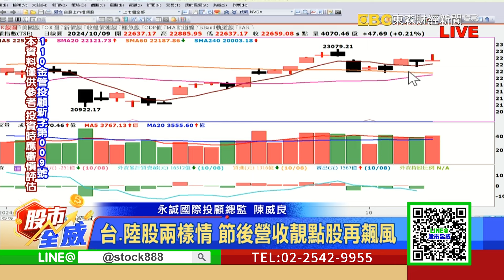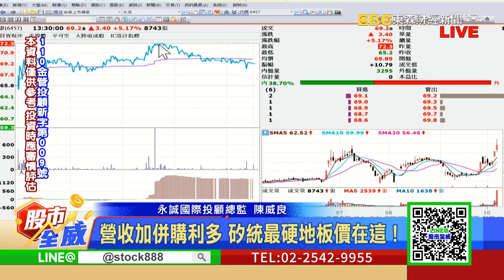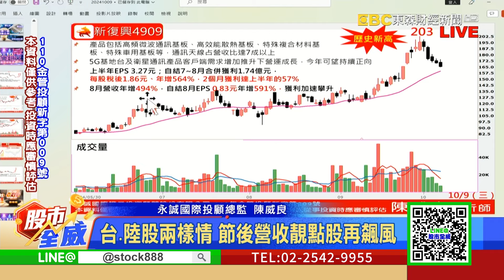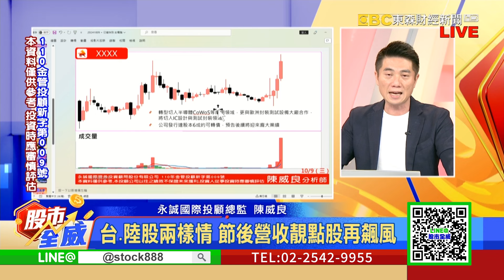台、陸股兩樣情 節後營收靚點股再飆風｜股市全威 陳威良 分析師｜20241009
聯鈞.上詮越來越瘋 台積法說前還能買？
旺季助攻晟銘電營收靓 靠這招賺波段
營收加併購利多 矽統最硬地板價在這！
半導體強股一籮筐 一詮.京元電後換誰？
展現龍頭硬實力 XXXX小飆馬瘋漲停